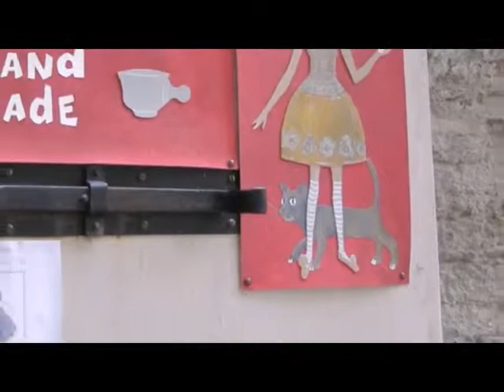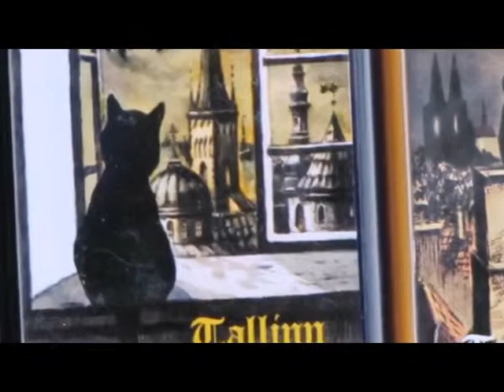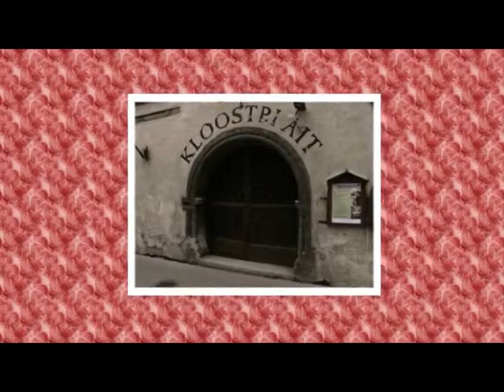Ларуссия путешествуем Таллин часть 5